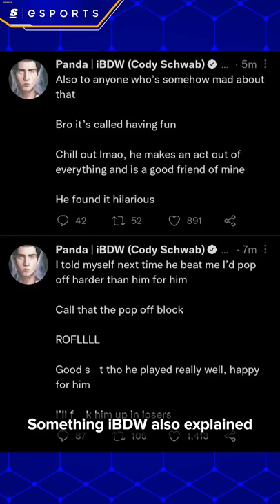Hungrybox Didn't Expect THIS TO HAPPEN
If you know anything about Hungrybox, you know that the man knows how to celebrate in front of a crowd...

But when your popoffs become expected, there exists the opportunity… for counterplay.